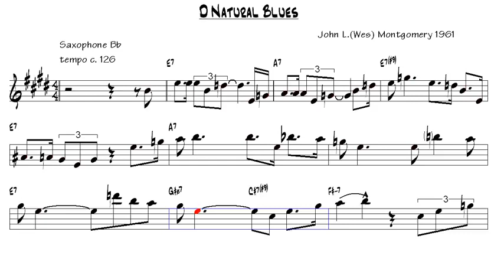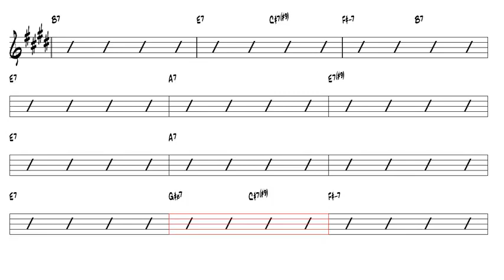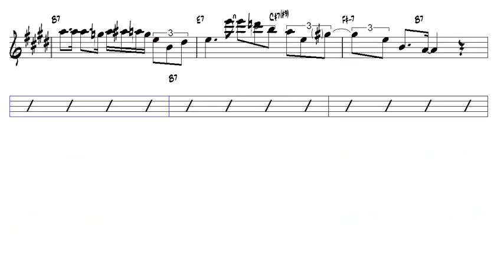D Natural Blues John L Wes Montgomery 1961 Tenor Sax